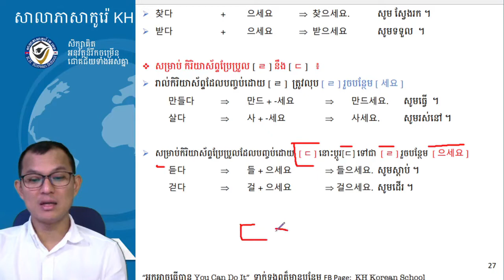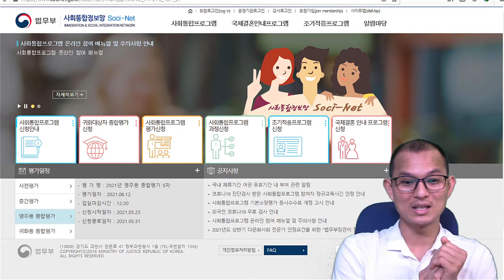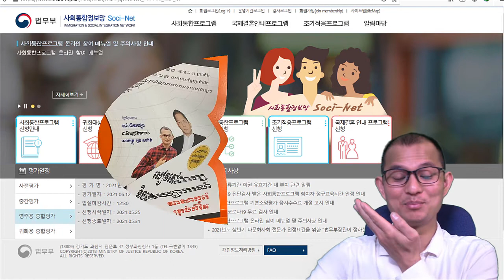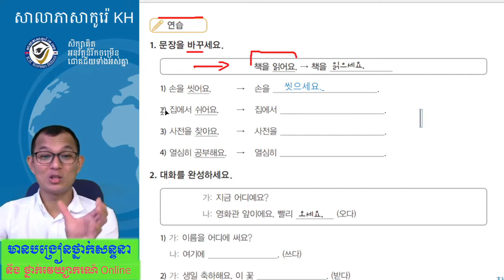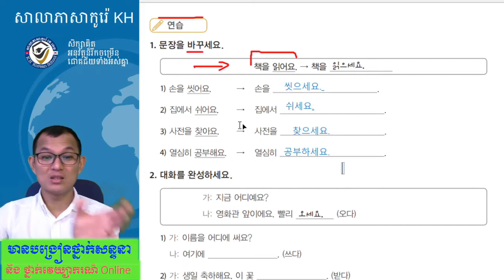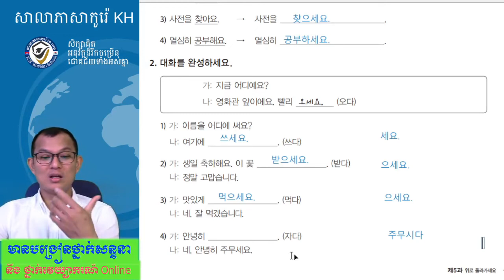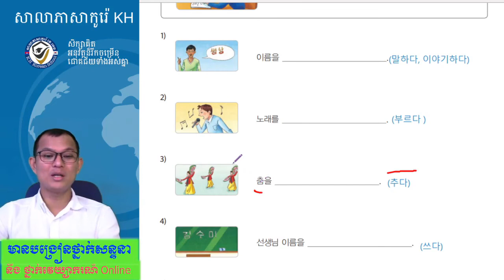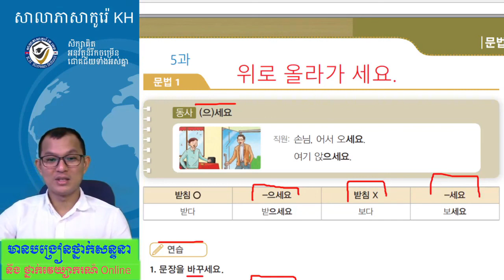សិក្សាភាសាកូរ៉េ ថ្នាក់វេយ្យាករណ៍ 한국어 문법 초급1 5과-1: (으)세요.